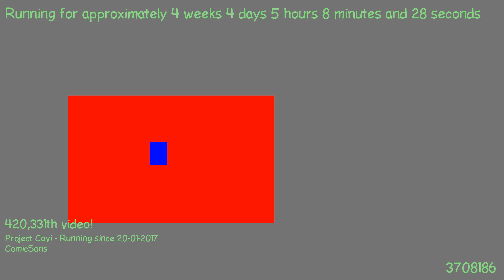1487733152 - Webdriver Cavi - H